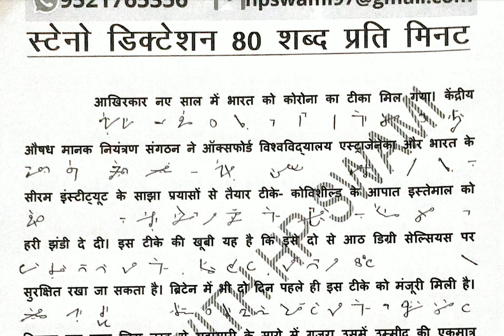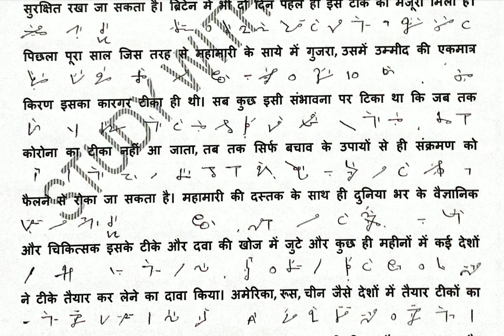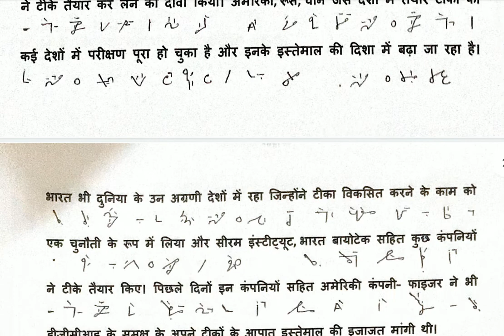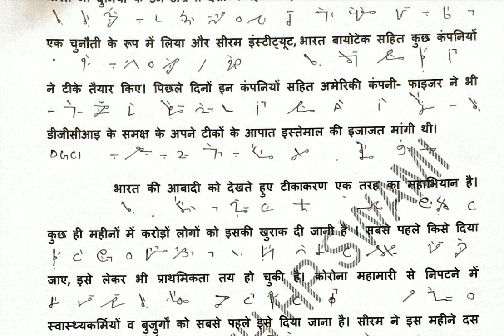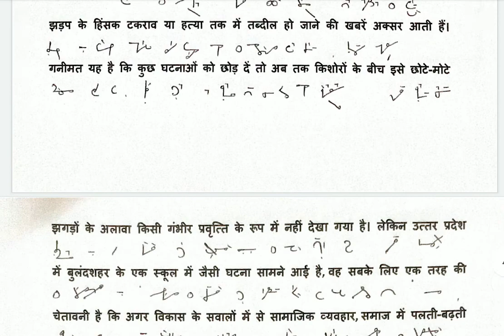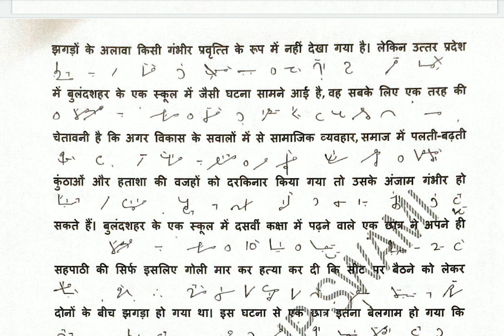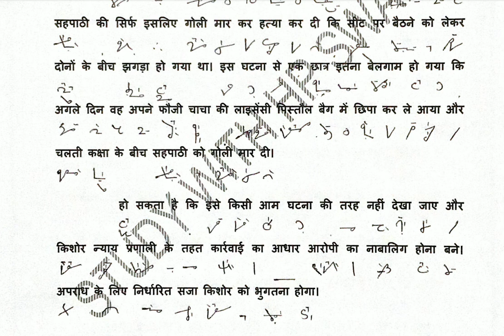Hindi shorthand dictation 80 wpm || Hindi steno dictation 80 wpm || High court SSC steno dictation